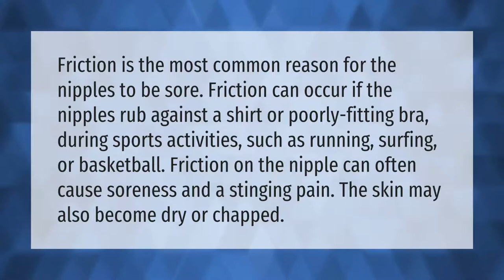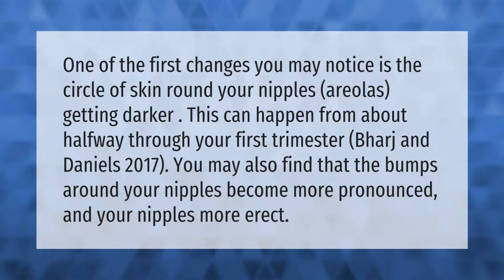Why are my nipples hard and sore not pregnant?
00:00 - Why are my nipples hard and sore not pregnant?
00:41 - Is having erect nipples a sign of pregnancy?
01:11 - Why do nipples have bumps?

Laura S. Harris (2021, April 6.) Why are my nipples hard and sore not pregnant?
    AskAbout.video/articles/Why-are-my-nipples-hard-and-sore-not-pregnant-234211